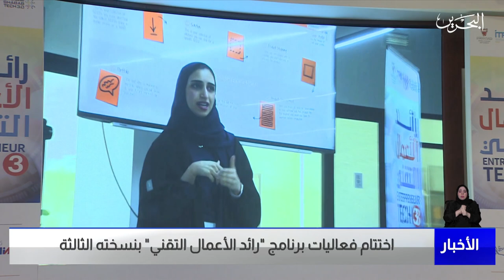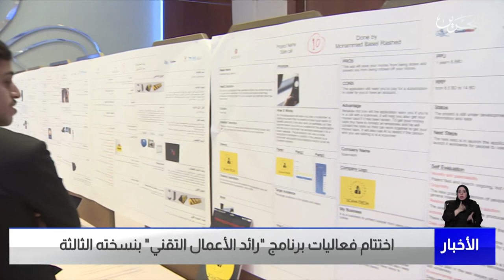البحرين مركز الأخبار : اختتام فعاليات برنامج رائد الأعمال التقني بنسخته الثالثة 27-08-2023